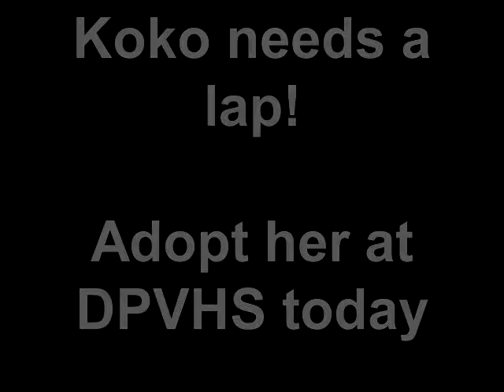Koko Gets Cuddly!